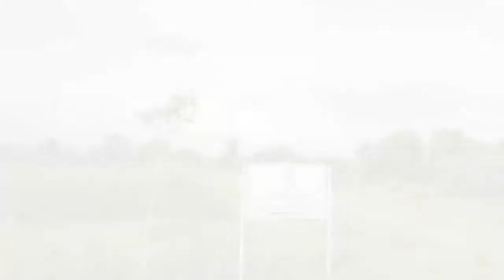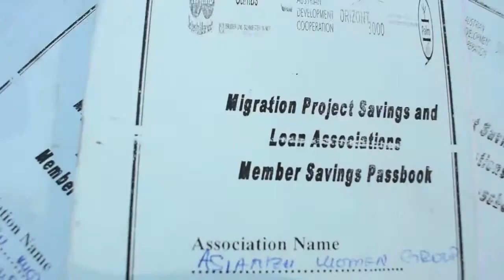Integration of COVID 19 Measures in the Migration II project Interventions